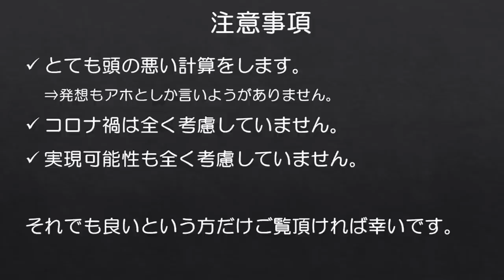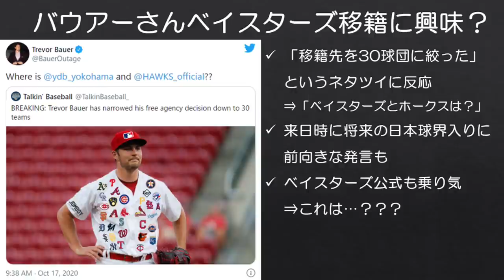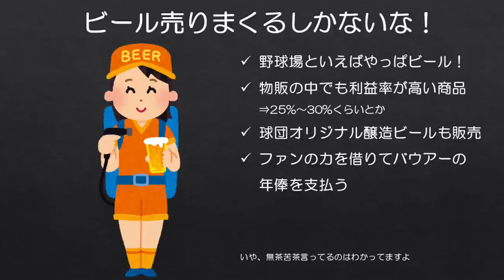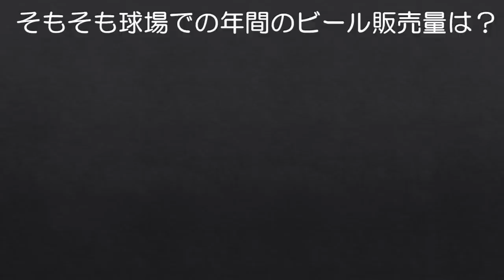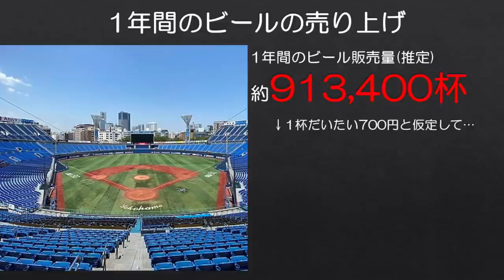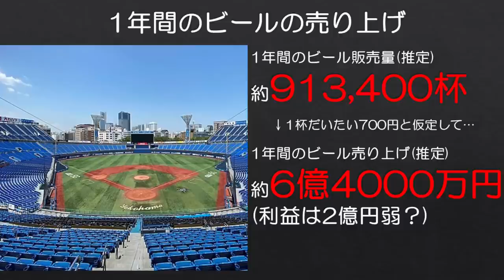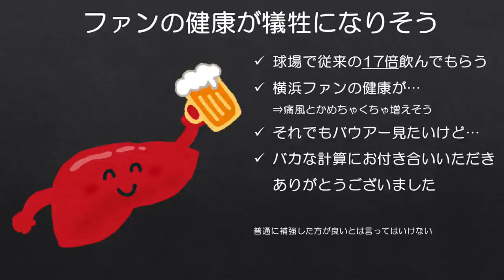【バカ計算】ビールを売りまくって、バウアーさんをベイスターズに連れて来たい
頭が悪すぎる計算。
投稿主がNPBではベイスターズを応援しているため、今回はベイスターズに限定しています。

バウアーさんは来日時に（リップサービスかもしれませんが）将来的な日本球界でのプレーの意思を表明したり、vlogでお寿司を食べたりと、日本を気に入っている節がややありますよね。いつか生でバウアーのピッチングを見てみたい…

2023/3/14追記
本当に来ちゃったよ…